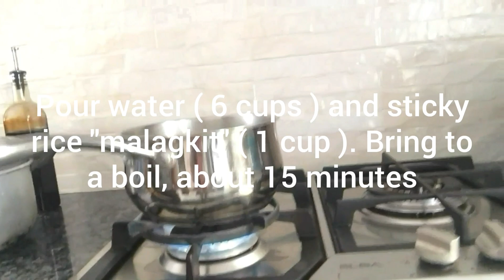Champorado | How to cook champorado? | Paano Magluto ng champorado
How to Cook Champorado
Paano Magluto ng Champorado?
Champorado Recipe
Filipino Food
Meryenda
Lutong Pinoy